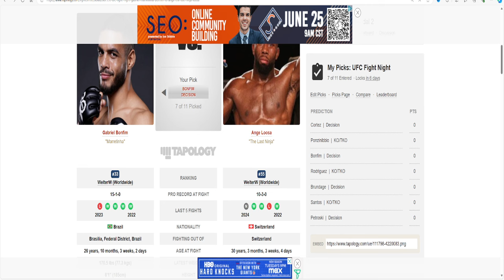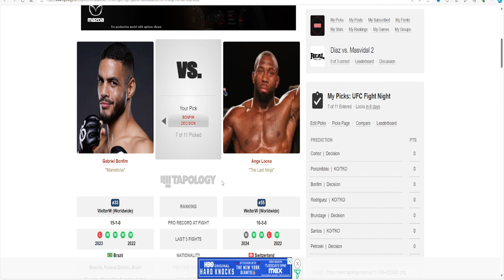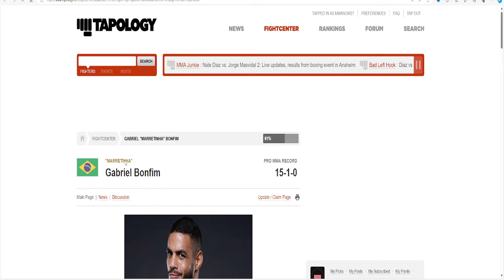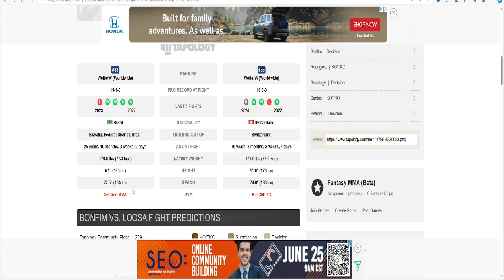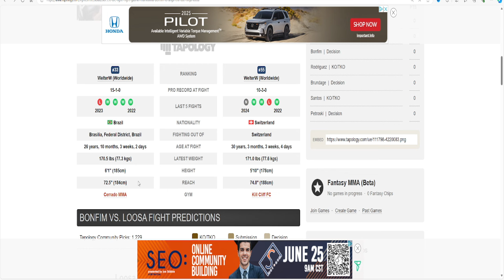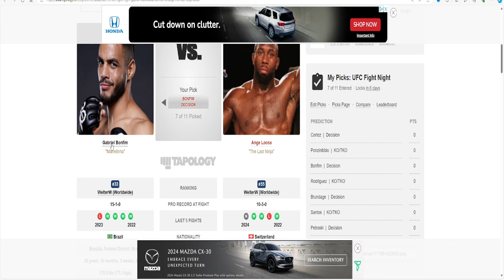UFC ON ESPN Gabriel Bonfim vs Ange Loosa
Watch as Gabriel Bonfim faces off against Ange Loosa in this intense UFC fight on ESPN. Don't miss out on the action and see who comes out on top!
Watch the showdown between Gabriel Bonfim and Ange Loosa in this intense UFC fight on ESPN. Who will come out on top in this epic battle? Tune in to find out!Watch UFC on ESPN as Gabriel Bonfim takes on Ange Loosa in an epic matchup. Don't miss this exciting fight between two skilled fighters!Watch the highly anticipated UFC fight between Gabriel Bonfim and Ange Loosa on ESPN! Don't miss a second of the action as these two fighters go head to head in the octagon.Watch the epic battle between Gabriel Bonfim and Ange Loosa in the UFC on ESPN event.